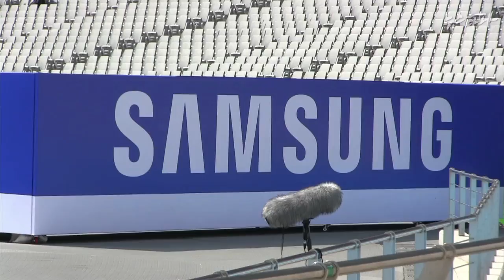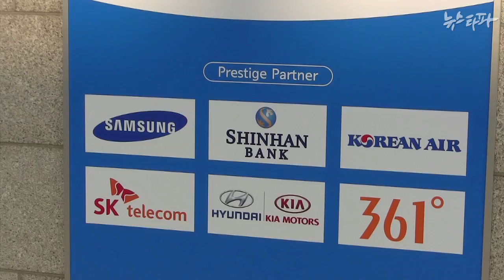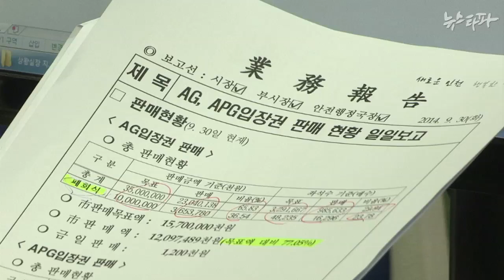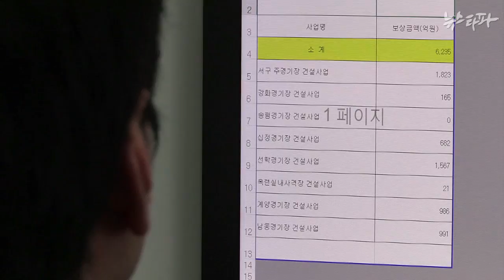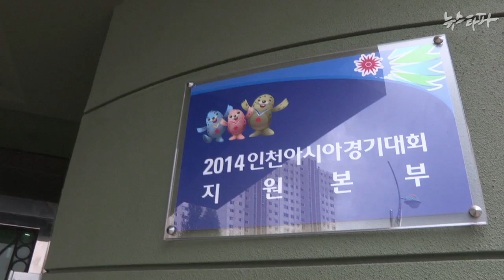뉴스타파 - 지방채 1조원...빚더미 인천 아시안게임(2014.10.7)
지난 4일 막을 내린 아시안게임을 두고, 인천시는 대회를 성공리에 치렀다고 자평합니다만 손익을 따져보니 그렇게 말하기 어려워보입니다. 경기장 부지수용에 6천 235억 원의 세금을  썼고, 경기장 신축을 위한 지방채 원금만 1조 480억 원에 이릅니다.